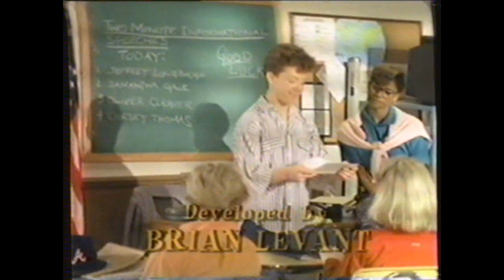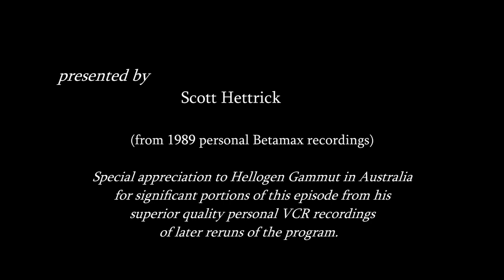New Lit Beaver Ep 92, Kelly's horse competition 1989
Kelly (Kaleena Kiff, an equestrian in real life) takes a job grooming horses in order to prove she deserves to have her own, and to take down her arrogant classmate "Horsey Dorsey" played by Oliver's Party Line mystery girl actress Kari Goetz in this 92nd episode of the Leave it to Beaver revival series that debuted March 26, 1989.
What Four Legs and Flies is the 17th episode of the third and final season under the new title of The New Leave it to Beaver on Superstation TBS Network (fourth season overall) and featuring most of the original cast of Leave it to Beaver, including Jerry Mathers and Tony Dow - the first season of 26 commercial-free episodes when the series was called Still the Beaver was on The Disney Channel from November 1984 - December 1985.  These videos are taken from my Betamax VCR personal recordings of the show when it originally aired. You can find the original Still the Beaver CBS TV reunion movie and all 26 episodes of the 1984-85 Still the Beaver TV series here at my YouTube channel, as well as all prior to this from The New Leave it to Beaver, compilation videos, and more than a hundred other video clips of Leave it to Beaver cast members in other TV shows and movies...